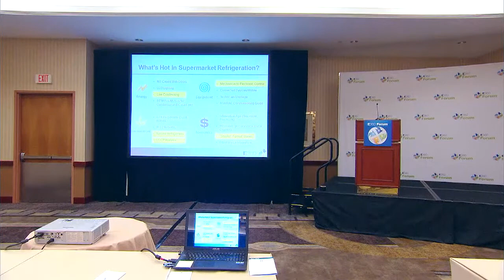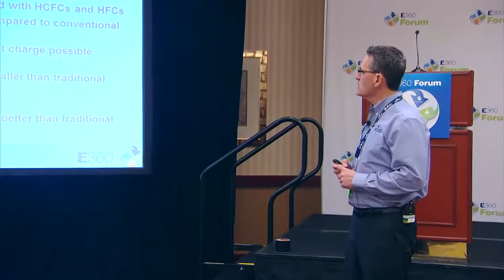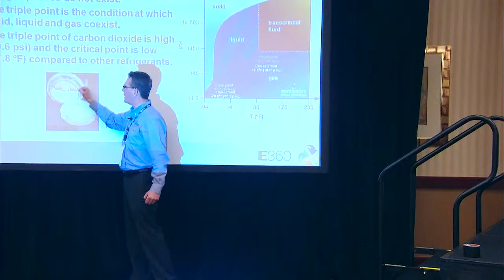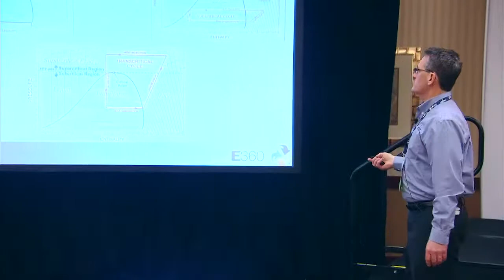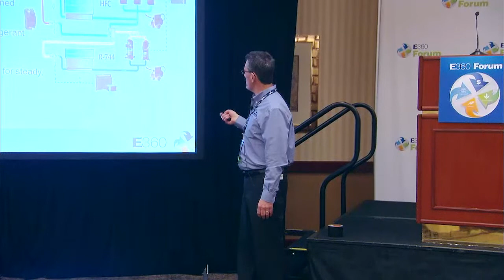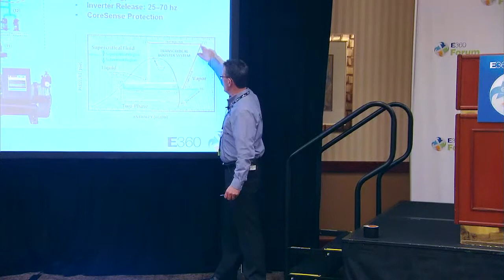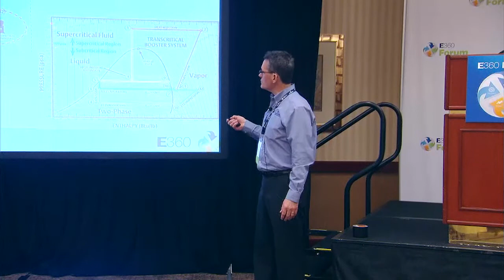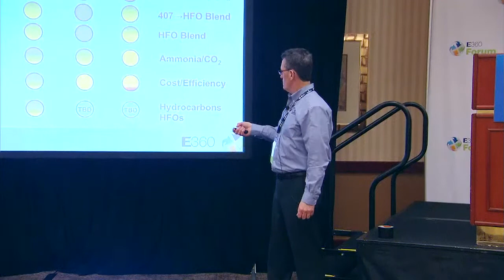E360 Forum: Anaheim | Trends in Refrigerant System Architecture & CO2 | February 2015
Speakers: Andre Patenaude and Mitch Knapke, Emerson Climate Technologies